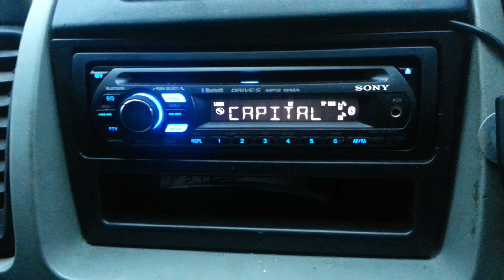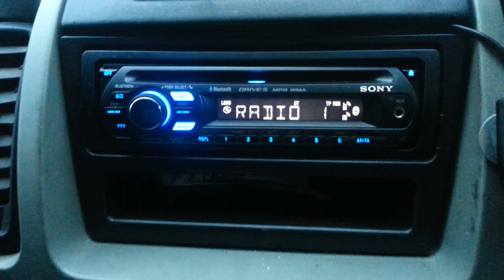Sony mex BT 2500 Demo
This is a quick video of the SONY mex-bt2500. CD MP3 WMA PLAYER WITH AUX INPUT ON THE FRONT AND BLUETOOTH STREAMING AND HANDS FREE FROM A PHONE